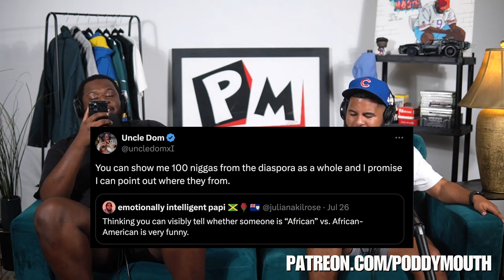Can You Tell The Difference Between An "African" Vs A Black American?